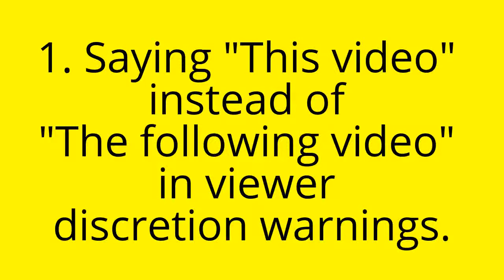2 Things ZPB Studios Often Gets Wrong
I hope he doesn't mind me correcting him.